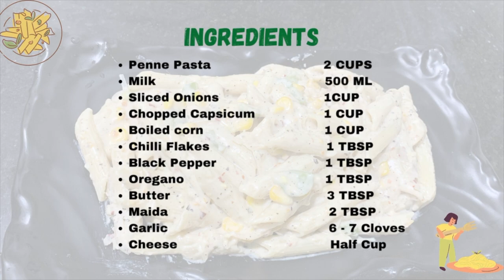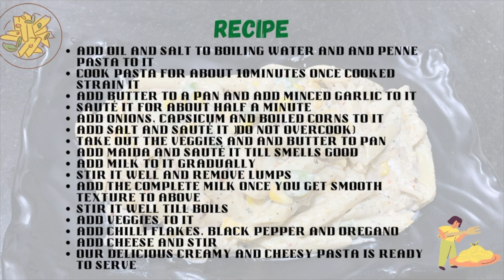White sauce pasta recipe | how to make pasta| pasta recipe at home | pasta kaise banta hai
Try this perfect Step By Step White Sauce Pasta Recipe (Indian Style)

0:00 Introduction
0:01 COOKING SKILLS
0:36 To boil pasta add salt and oil in water
1:07 Strain it
1:24 Add 1 CUBE of Butter to pan to sauté veggies
1:42 Add minced garlic (6-7 cloves) to it
1:54 sauté it about half a minute
2:24 Add 1 cup sliced onions and sauté it
3:03 Add 1 cup of diced Capsicum
3:17 Add 1 cup of boiled corn to it and sauté
3:28 Add salt to taste
4:05 sauté it till smells good
4:45 Stir it to remove lumps
5:47 Add sautéd veggies and mix it into sauce
6:07 Add 1 TBSP Chilli Flakes
6:13 Add 1 TBSP black pepper
6:25 Mix it well
7:35 Our delicious creamy cheesy pasta is ready